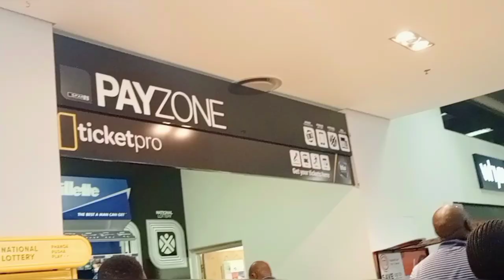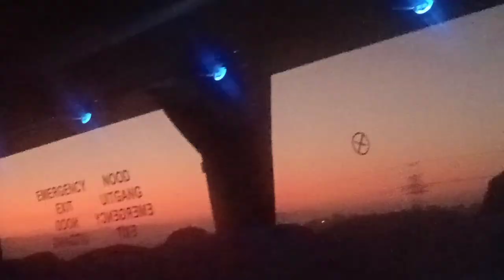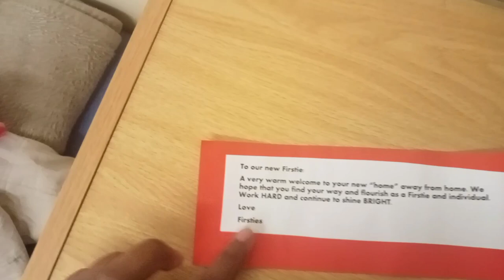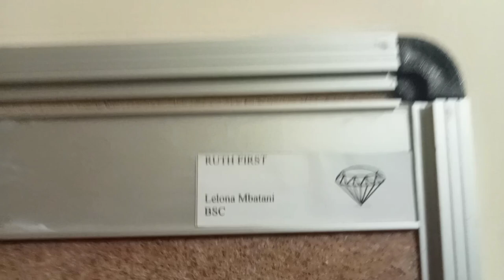vlog: let’s move in to res +travel from CPT to GHT||1st YouTube video🤍RU